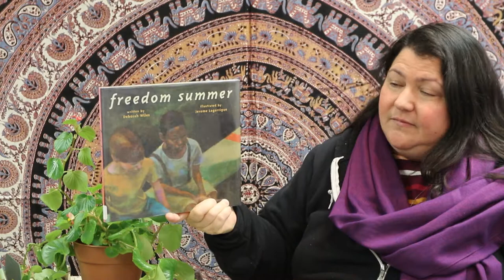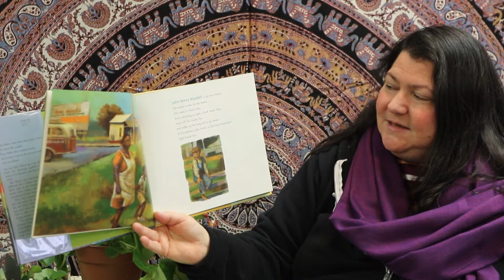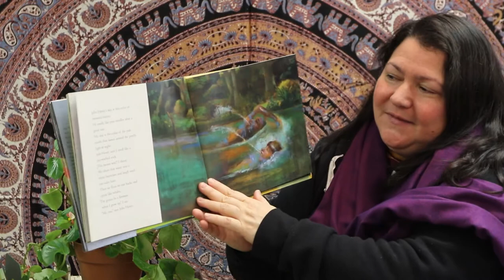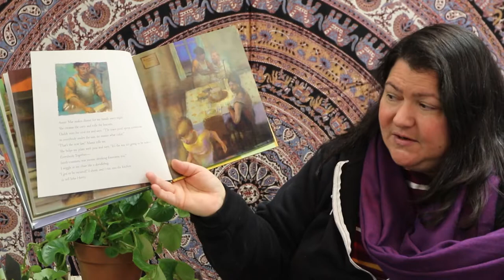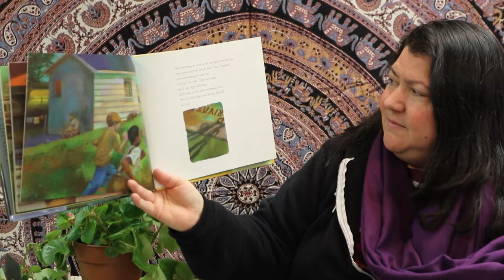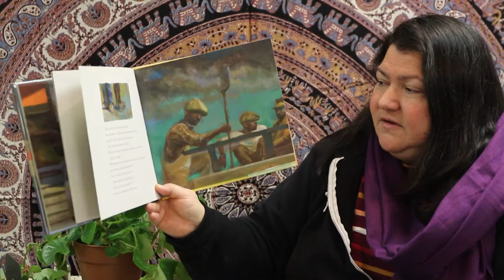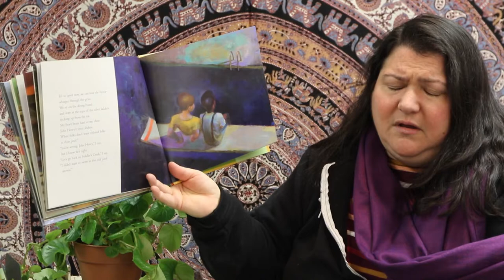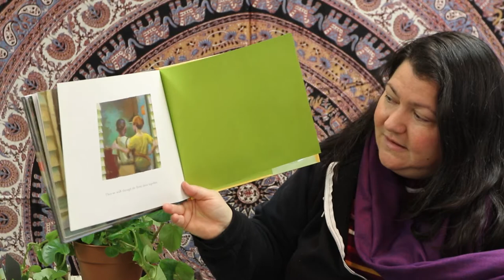Freedom Summer story & cute spring bunny craft Story Time w/Ms. Adaria #34-BPL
This week we are reading about a very special friendship between two boys in 1964, during a time when Black people were being discriminated against in southern US states. This is also a story where you friend can be your ally too. An ally is a friend who supports you and who you may need help from when life is unfair. And who doesn't love a cute bunny? We make a bunny of your own to welcome back spring.